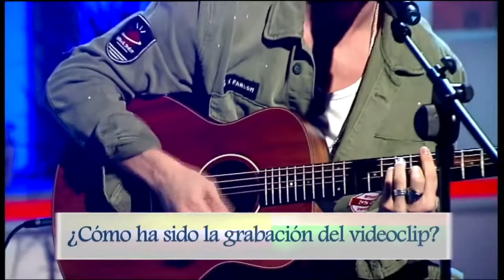MYA entrevista en CMM | preguntas y respuestas con MYA!